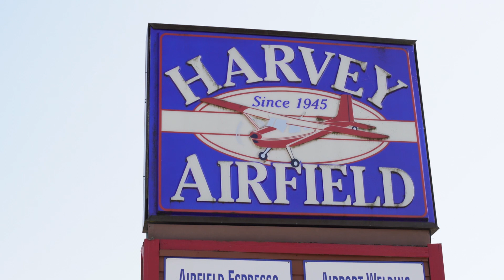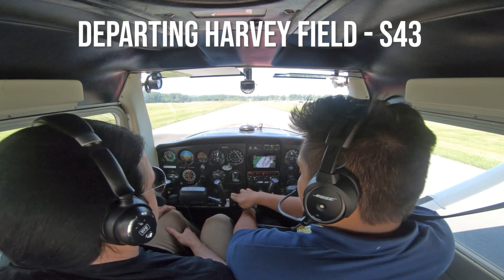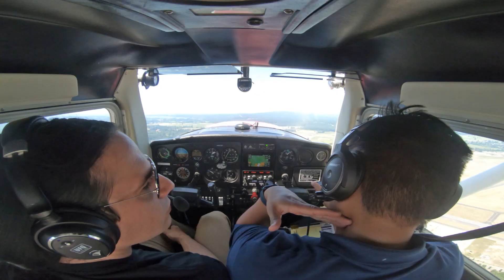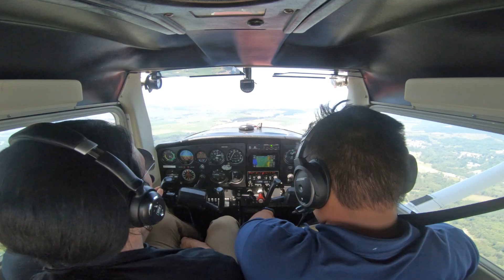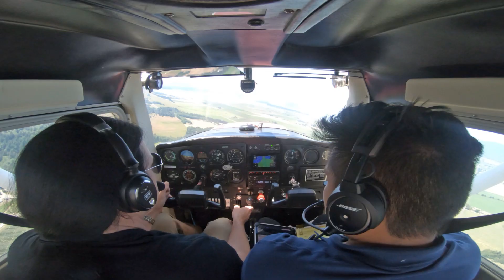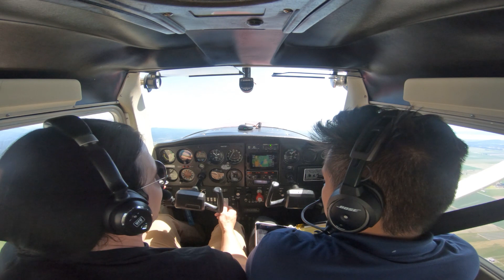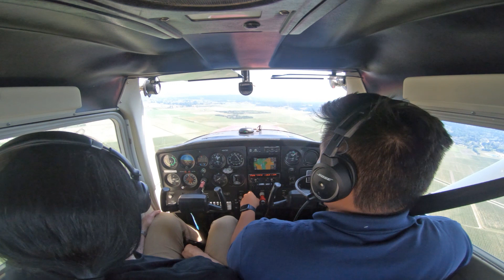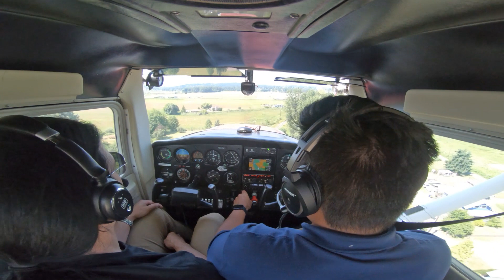Washington State Is A PILOT'S PARADISE!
Jam packed with beautiful aviation destinations, non-towered airports, back country flying strips, lakes, rivers, snow-capped mountains...AND big cities, Washington State is arguable one of the best places to fly in the world! In this video, I get a local area familiarization flight with Justin an instructor in a Cessna 152 from Snohomish Flying Service at Harvey Field (S43) in Snohomish Washington. This was such a beautiful flight, it didn't even feel like a training flight.

I'm planning a west coast flight in my Aeronca Chief and this is going to be one of my stops.